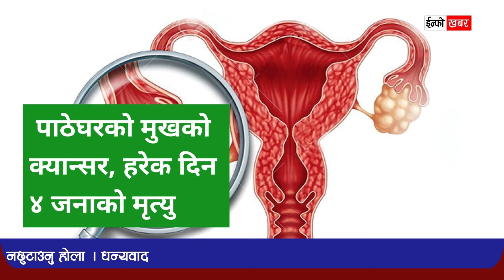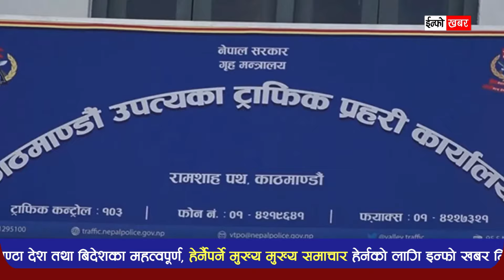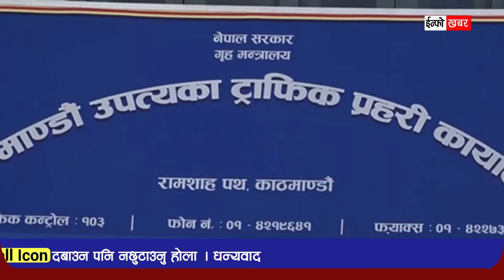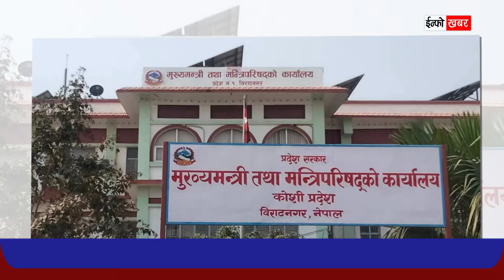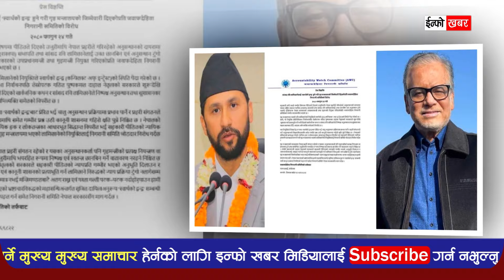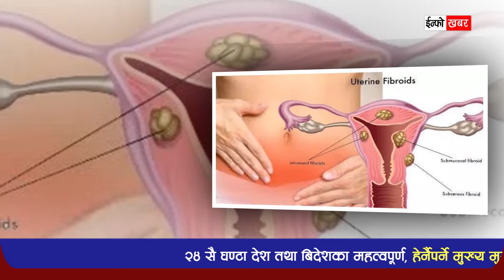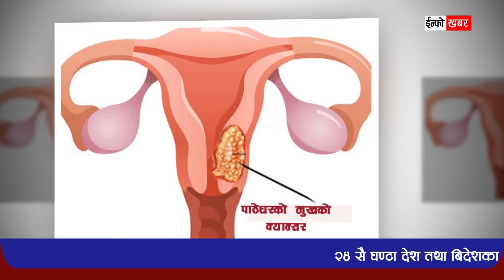nepali news 🔴 samachar nepal today live l aajako taja mukhya khabar